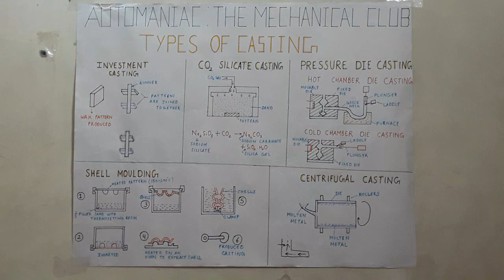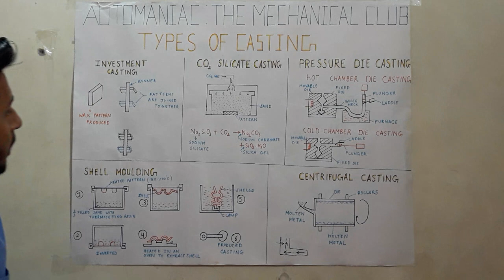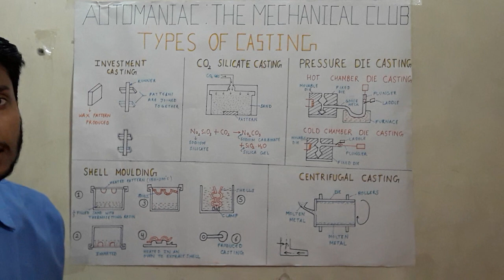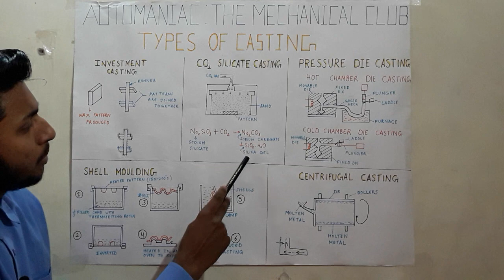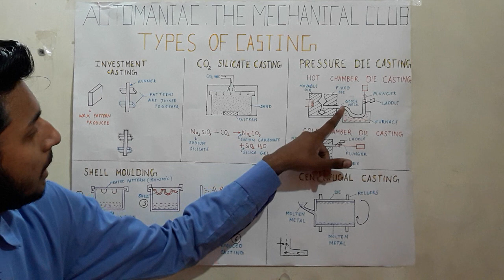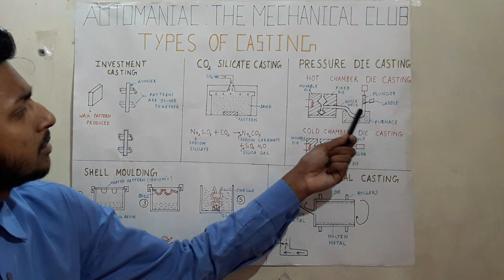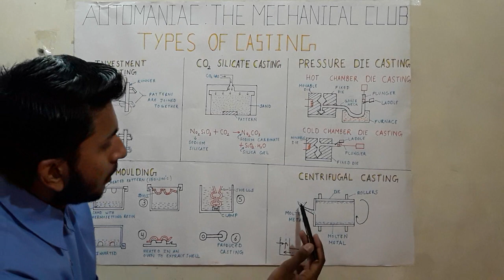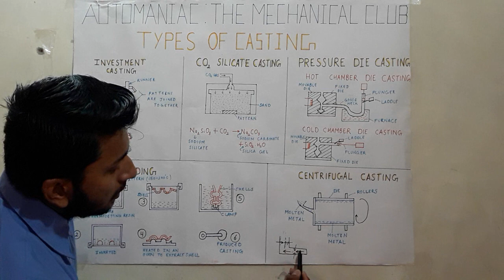Types Of Casting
Investment casting
Shell moulding
Centrifugal casting
Pressure die casting
Co2 silicate casting

Types of solidification:
Progressive solidification
Directional Solidification